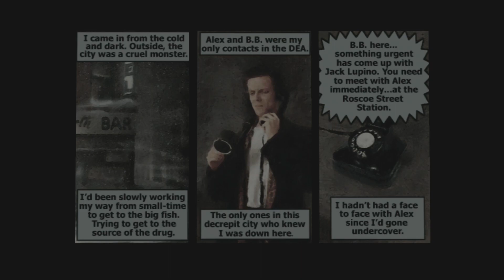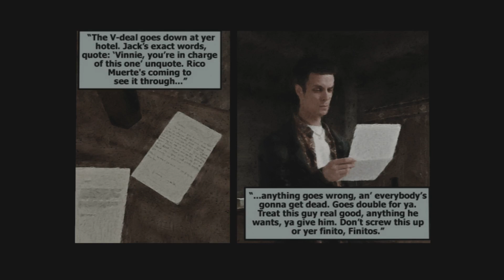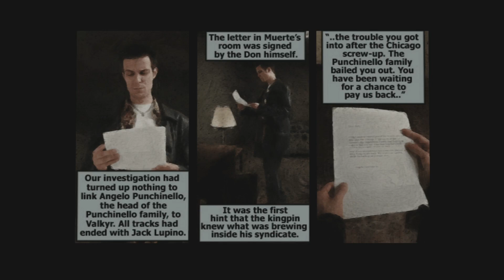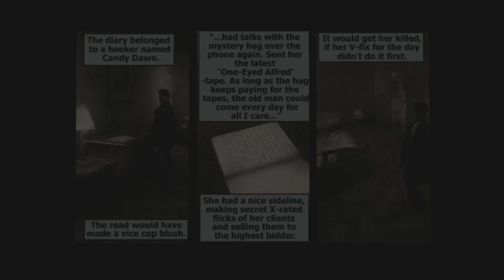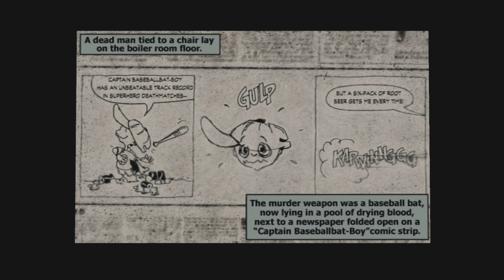Indie Author Revisits Max Payne HD - This game is really about Norse Mythology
#1 - Part 1 The American Dream
Chapter 1 - Roscoe Street Station and So Much for Being Subtle
Chapter 2 - One Way or the Other, Live from the Crime Scene and Stepping on Toes
Chapter 3 - Playing It Bogart, Without Warning and A Few Hundred Bullets Back
Chapter 4 - Caught in the Crossfire, Rico Muerte Big Time Hustler and The Blood Veins of New York

20 Years Later after playing this game for the first time, I get to revisit this classic. I remember borrowing this from one of my middle school pals, Anthony.  The game terrified me. I'd always wanted to play it thanks to the footage I saw on G4 and in videogame magazines. When I finally did play it, it was magic.  I'd never played anything like it and to this day there is nothing quite like Max Payne.  It's always had a special place in my gamer heart.

"Max Payne is a neo-noir third-person shooter video game series developed by Remedy Entertainment (Max Payne and Max Payne 2) and Rockstar Studios (Max Payne 3). The series is named after its protagonist, Max Payne, a New York City police detective turned vigilante after his family was murdered by drug addicts. The series' first and second installments were written by Sam Lake, while Max Payne 3 was primarily written by Rockstar Games' Dan Houser.

The first game of the series, Max Payne, was released in 2001 for Microsoft Windows and in 2002 for PlayStation 2, Xbox, and Apple Macintosh; a different version of the game was released for the Game Boy Advance in 2003. A sequel entitled Max Payne 2: The Fall of Max Payne was released in 2003 for PlayStation 2, Xbox and Microsoft Windows. In 2008, a movie adaption, loosely based on the original game, entitled Max Payne, was released, starring Mark Wahlberg and Mila Kunis in the roles of Max Payne and Mona Sax, respectively. Max Payne 3 was developed by Rockstar Studios and released on May 15, 2012 for PlayStation 3 and Xbox 360, and on June 1, 2012 for Microsoft Windows.

On November 15, 2021, Microsoft announced that in celebration of 20 years of Xbox, they would be adding over 70 more games to their backwards compatibility program. Headlining these games was the Max Payne trilogy, making the games available to play on Microsoft's Xbox One and Xbox Series X/S consoles.

The franchise is notable for its use of "bullet time" in action sequences, as well as being positively received by critics, although Max Payne 2's sales were considered underwhelming. As of 2011, the Max Payne franchise has sold over 7.5 million copies. The film rendition received negative reviews but was commercially successful.

On April 6, 2022, Remedy announced that a remake of Max Payne and Max Payne 2 is in development, in a development agreement with Rockstar Games. The two games will be released as a single title."